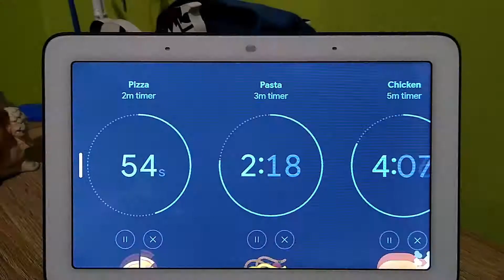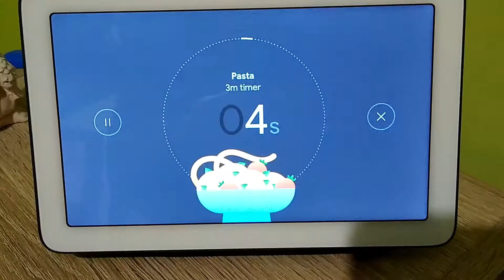“Hey Google, set a turkey/coffee/pizza/chicken/pasta timer for ...”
Bon appetit!